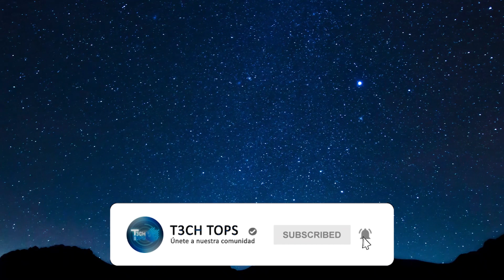El ASOMBROSO DESCUBRIMIENTO que REVELA el ORIGEN de la LUNA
Así es, ¡la NASA ha descubierto a través de simulaciones junto a Durham University, el posible origen de la Luna! ¿No es asombroso?